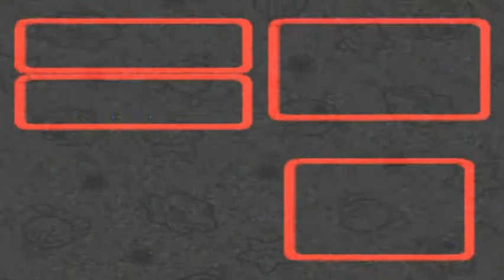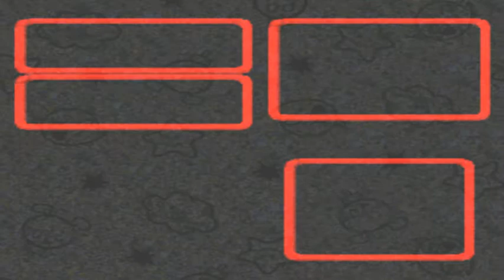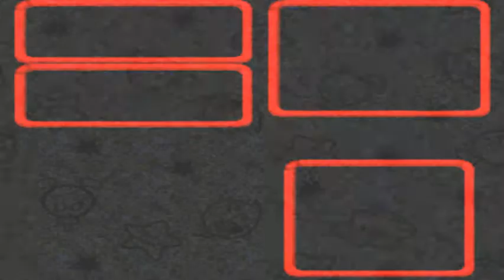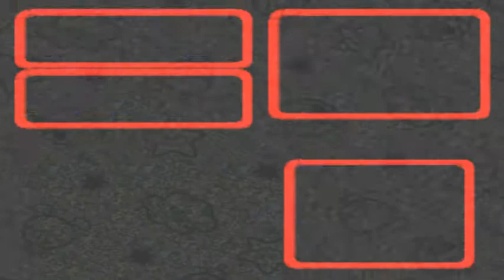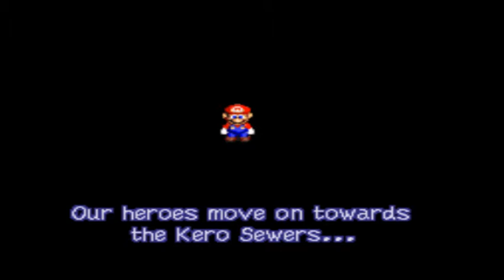Super Mario RPG - Episode 2: Mallows Coin and Hoppin' Shy guys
|Other info here.|